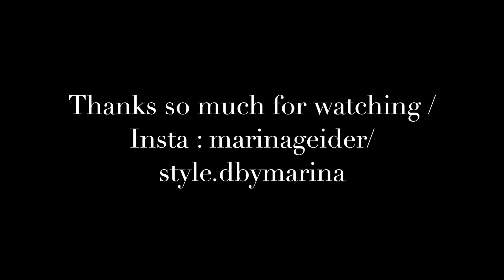Spring Haul /Thrift/Depop/Zara/College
Hey guys welcome back and hope you like this video. Comment video ideas ! I am trying to upload more.